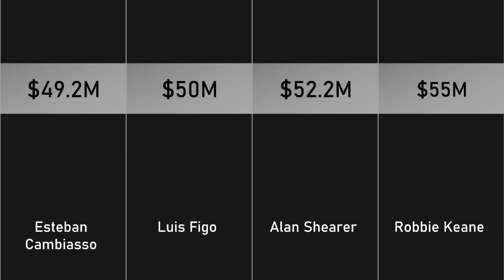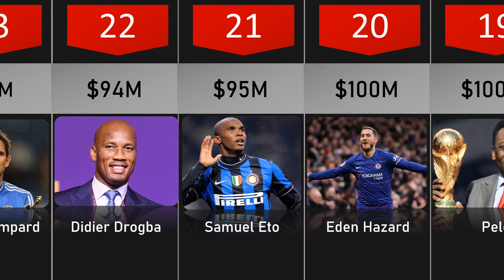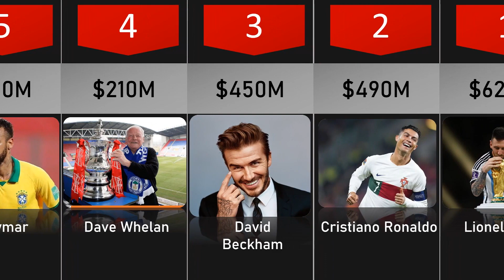Top 50 Richest Soccer Players (football) 2023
here we have Richest Soccer Players (football) 2023

Cristiano Ronaldo, Lionel Messi, Wayne Rooney, and David Beckham – if you know these people, then you must be one of the millions of avid soccer (aka football) fans today. They are just some of the most popular personalities in the intense and action-packed world of football. Beside the fact that they are among the most decorated athletes in the sport’s history, they are also the frontrunners in our list of wealthiest footballers. Football is a very lucrative sport that is played in over 200 countries worldwide. With more than 250 million people playing this sport, football is also considered as among the watched sports nowadays. Given its popularity, it’s no wonder that many footballers were able to snatch millions of dollar worth of contracts with some renowned teams and sports associations. In 2017, Cristiano Ronaldo topped Forbes’ list of highest paid athletes. In addition to his staggering annual salary, Ronaldo’s total fortune is further upped by sealing lucrative endorsement and sponsorship deals with some globally renowned brands. This also happens with other great-performing players in the leagues. Ronaldo was able to earn a total salary of $58 million and sponsorship deals valued at $35 million. Meanwhile, Lionel Messi came in third with his $80 million annual earnings, $53 million was given as salary while the rest was earned from endorsing brands such as Samsung, Dolce & Gabbana, Gatorade, Gillete, and Adidas. Success in the football field usually required hard work, perseverance, determination, and intensive training. The player’s outstanding football ground performance usually leads to greater popularity and higher income. Curious about who else made it to the list of wealthiest footballers today?

50.Esteban Cambiasso Net Worth $49.2 Million
49.Luis Figo Net Worth $50 Million
48.Alan Shearer Net Worth $52.5 Million
47.Robbie Keane Net Worth $55 Million
46.Sol Campbell Net Worth $55 Million
45.David Silva Net Worth $55 Million
44.David Villa Net Worth $55 Million
43.Andrea Pirlo Net Worth $56 Million
42.Ryan Giggs Net Worth $60 Million
41.Robinho Net Worth $60 Million
40.Juan Mata Net Worth $63.4 Million
39.Michael Owen Net Worth $68 Million
38.Yaya Toure Net Worth $70 Million
37.Radamel Falcao Net Worth $70 Million
36.Luis Suarez Net Worth $70 Million
35.John Terry Net Worth $70 Million
34.Rivaldo Vitor Net Worth $74 Million
33.Karim Benzema Net Worth $75 Million
32.Willian Net Worth $75 Million
31.Franck Ribery Net Worth $78 Million
30.Rio Ferdinand Net Worth $78 Million
29.Arjen Robben Net Worth $80 Million
28.Sergio Ramos Net Worth $80 Million
27.gerard pique Net Worth $80 Million
26.Sergio Aguero Net Worth$85 Million
25.Ronaldinho Net Worth $90 Million
24.Steven Gerrard Net Worth $90 Million
23.Frank Lampard Net Worth $90 Million
22.Didier Drogba Net Worth $94 Million
21.Samuel Eto Net Worth $95 Million
20.Eden Hazard Net Worth $100 Million
19.Pele Net Worth $100 Million
18.Francesco Totti Net Worth $101.6 Million
17.Kaka Net Worth $105 Million
16.Fernando Torres Net Worth $107 Million
15.Raúl González Blanco Net Worth $107 Million
14.Philipp Lahm Net Worth $115 Million
13.Zinedine Zidane Net Worth $120 Million
12.Mesut Ozil Net Worth $120 Million
11.Andres Iniesta Net Worth $120 Million
10.Thierry Henry Net Worth $130 Million
9.Alexandre Pato Net Worth $145 Million
8.Gareth Bale Net Worth $145 Million
7.Wayne Rooney Net Worth $170 Million
6.Zlatan Ibrahimovic Net Worth $190 Million
5.Neymar Da Silva Santos Junior Net Worth $200 Million
4.Dave Whelan Net Worth $210 Million
3.David Beckham Net Worth $450 Million
2.Cristiano Ronaldo Net Worth $490 Million
1.Lionel Messi Net Worth $620 Million

30 Weird Facts Most People Don't Know about queen Elizabeth II